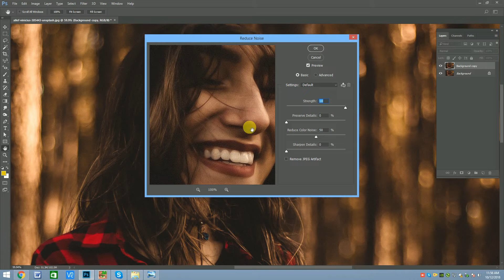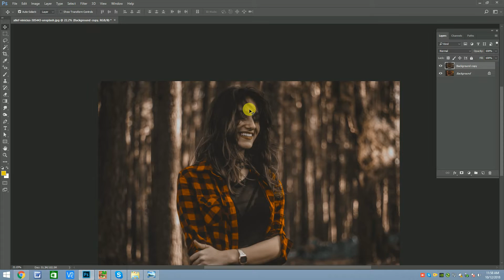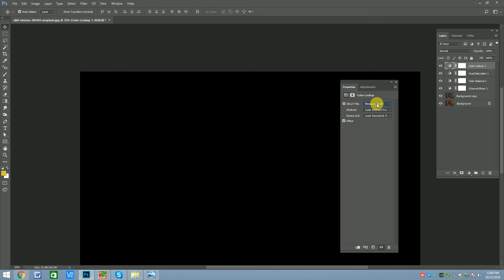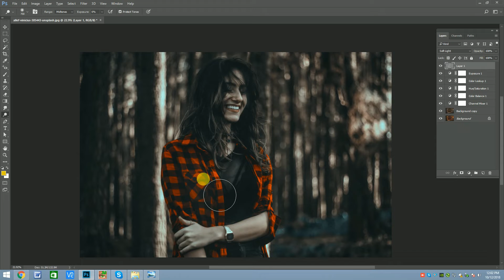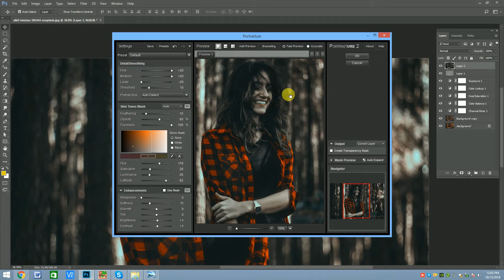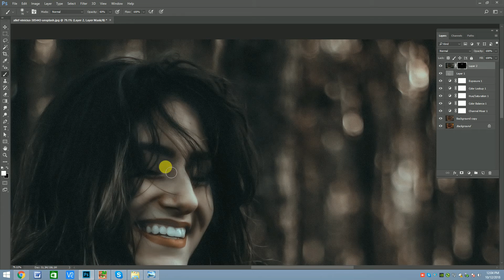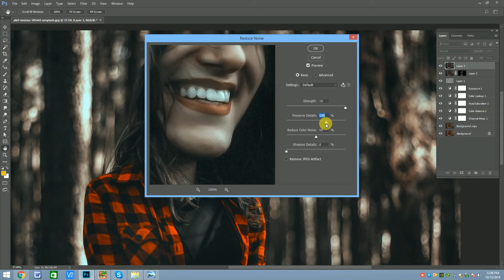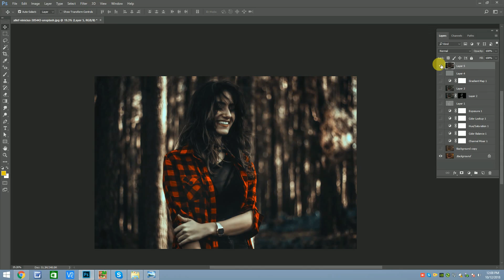Photoshop Tutorial Soft Color Tone | Vintage Photo Effact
Soft Color Tone
Vintage Photo Effact
Vintage Style
change background
Photoshop tutorial
Photo Manipulation
Effects Color
Blend Retouching
Photo Editing
Cbedit editing
CBedit edit
Photoshop Tutorial
Manipulation Tutorial
Photoshop photo
change background
change Photoshop tutorial
Photo Manipulation Effects
Color Blend Retouching Editing